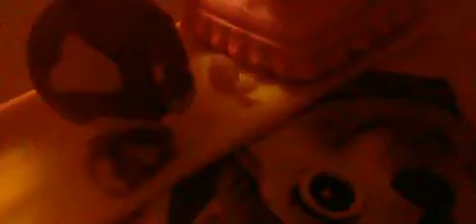part 1 of lps abuse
I Like punching Avalanche witch is mi brotha's dog and I like toplay rublux.